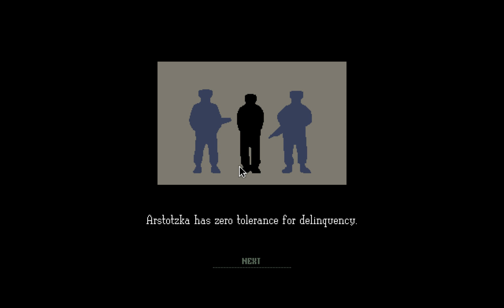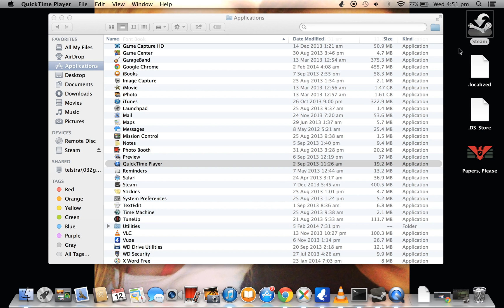Papers Please : Part 1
Lenny plays Papers Please,

all rights to who ever made it